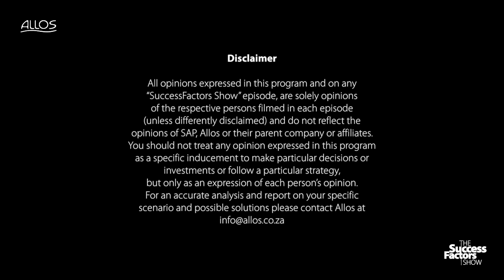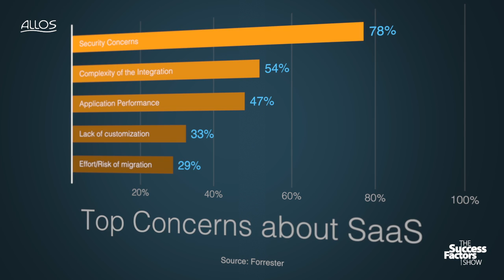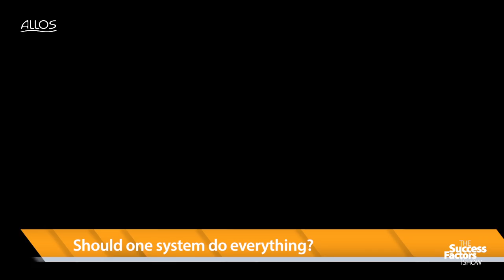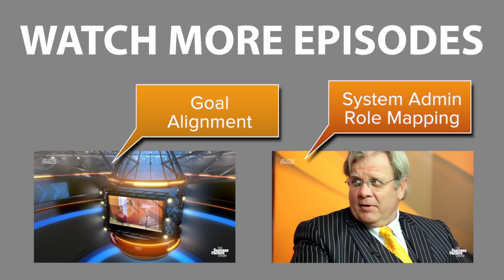SuccessFactors Connectors - The SuccessFactors Show (Allos)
Everybody needs to integrate. How does SuccessFactors handle the integration with other solutions in the Cloud and On-Premise (Hybrid Solution)?